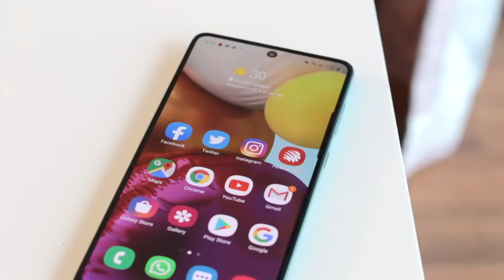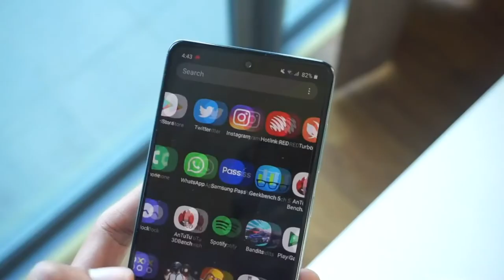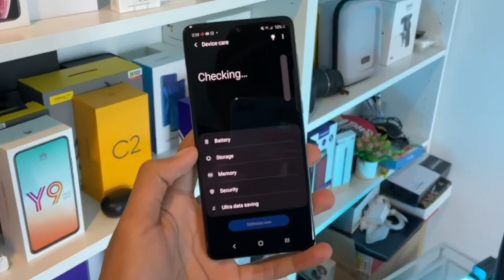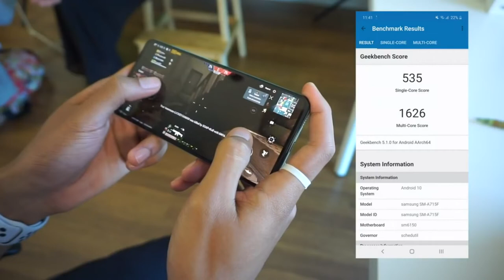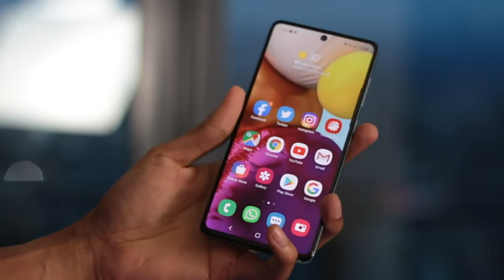Samsung Galaxy A71 - تجربة هاتف جلاكسي 71